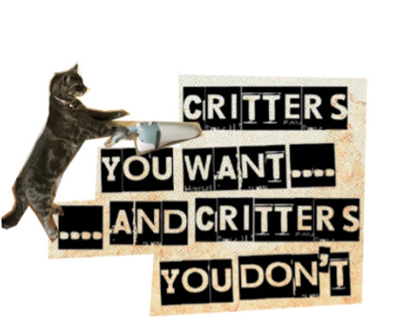THE SPIRITUAL SLOB (Audio Book) Chapter 23 "Critters You Want And Critters You Don't"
Read by the author, Director, Writer and Adventurer Gregg Cihangir Masuak.

Composed and Soundscape creations by Adam Woodhams
Recorded and Mixed by Michele Mariotti @ voiceartistsnetwork

Images from the book and created by artist Emir Çaka Erkaya